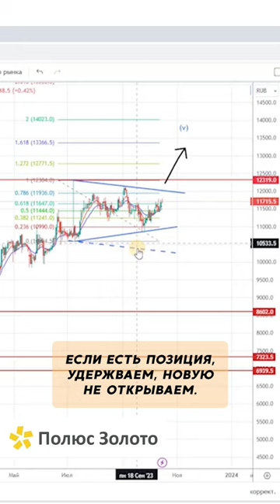Полюс Золото. Достигли потолка?